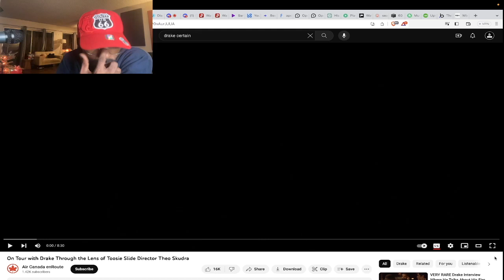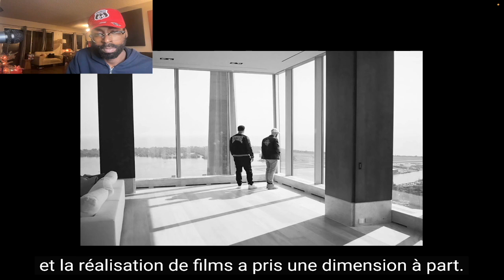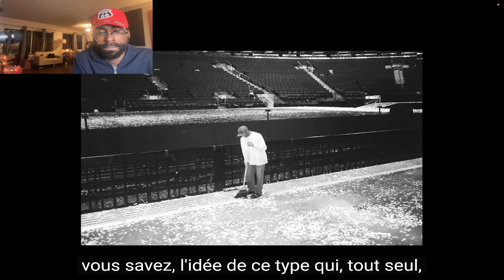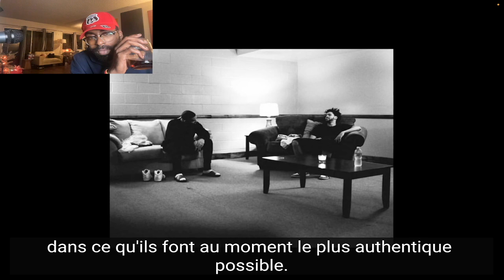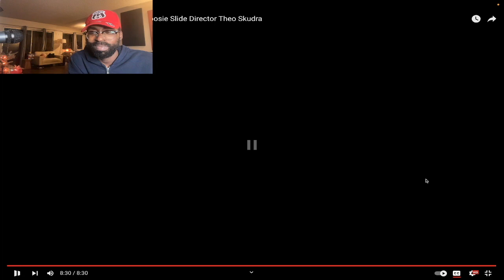DRAKE'S DOCUMENTARY FT THEO SKUDRA REACTION